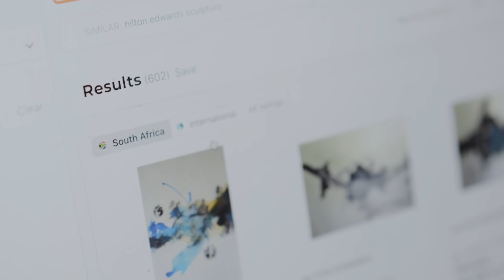bidorbuy Artist and Art Dealer - Hilton Edwards | Create your way with bidorbuy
Artist Hilton Edwards makes art with real soul, and he’s on a mission to save people from living with blank walls. With the entire art world going online, he needed a platform to sell his creations – and that’s when he discovered bidorbuy. For him, it was a masterstroke – bidorbuy has given him a whole new outlet for his talents. It’s time to brush up your art collection with bidorbuy.